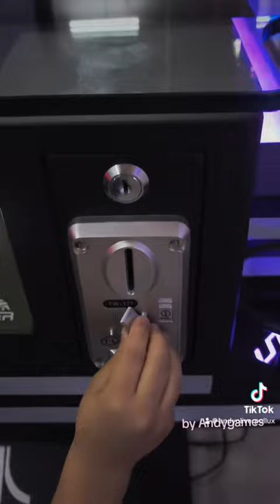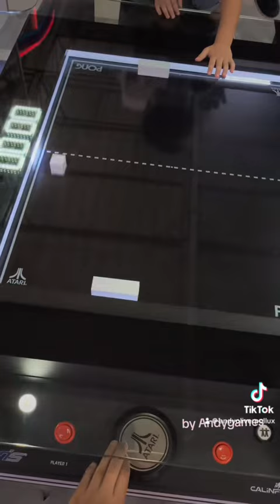Atari RGB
assim ja ajuda o canal.